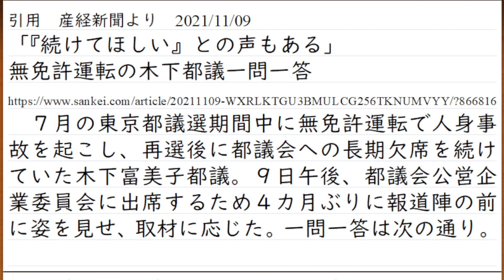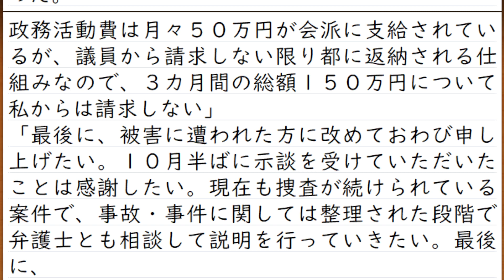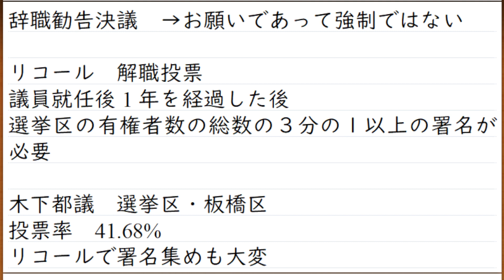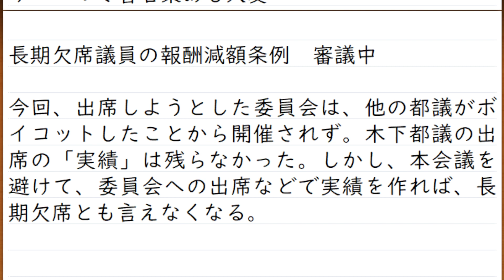無免許運転の木下都議、辞職否定『続けてほしい』との声もあると弁明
今回の紹介記事は、木下都議の弁明を紹介しています
内容を一言で言えば「辞めません」です。
動画の後半まで飛んでも支障ないでしょう

0:00　雲隠れしていた木下都議
1:30　木下富美子都議の言い訳
8:15　私も辞職を求めます
ただし、目的は「日本をより良くすること」であり、政治家という職業になることではありません
政治家を目指すのは、目的を果たすための有力な策だからです。